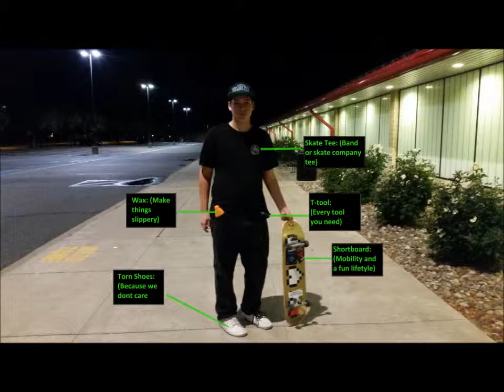Skaters vs Longboarders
Copyright: Eddie Young Life - How I Push My Wood